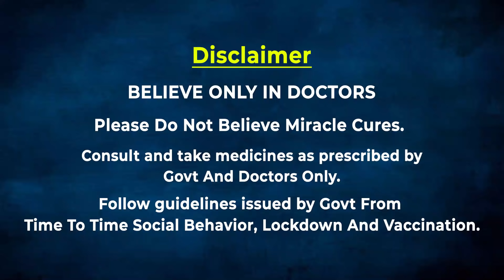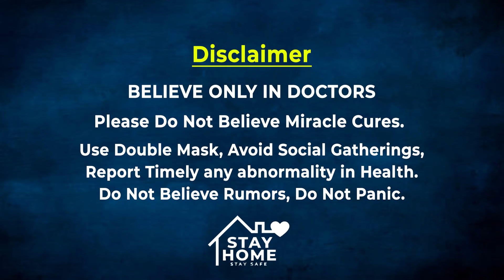23കാരനായ റാണയെ സുശീല്‍ വടികൊണ്ട് മര്‍ദ്ധിച്ചു| Oneindia Malayalam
visual of susheel kumar misbehaving to late sagar rana

കൈയില്‍ വലിയ വടിയുമായാണ് സുശീല്‍ സുഹൃത്തുക്കള്‍ക്കൊപ്പം സാഗറിനെ മര്‍ദ്ദിക്കുന്നത്. ഗുരുതരമായി പരിക്കേറ്റ സാഗര്‍ നിലത്തുകിടക്കുന്നതും ദൃശ്യങ്ങളില്‍ കാണാം.